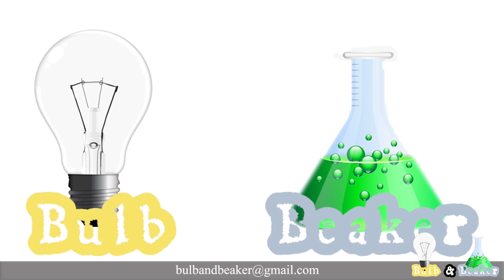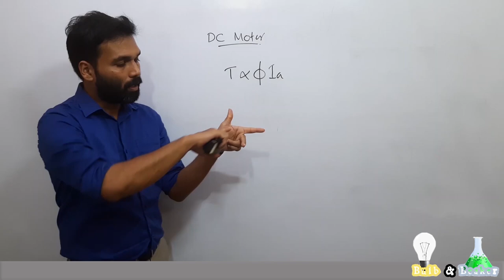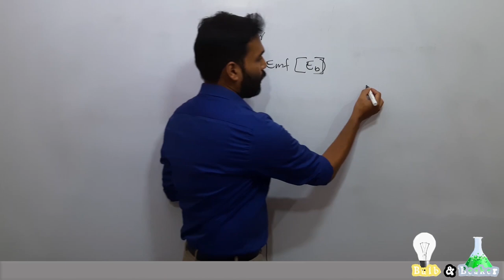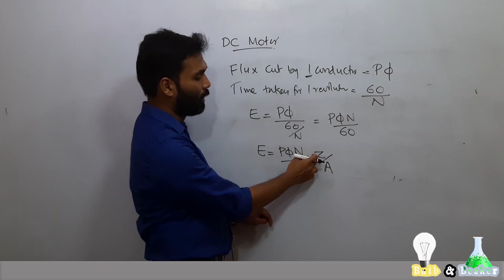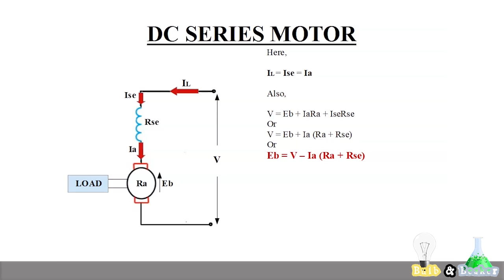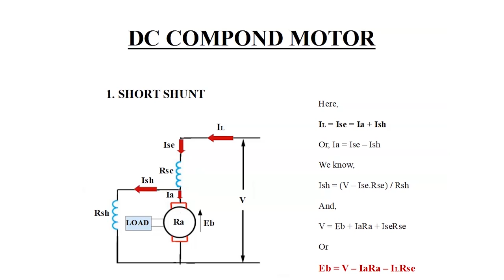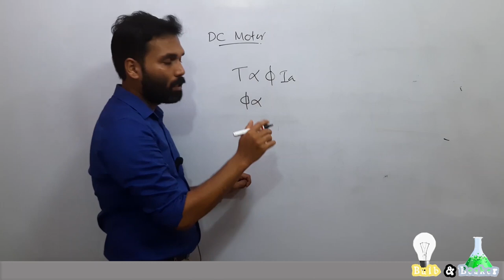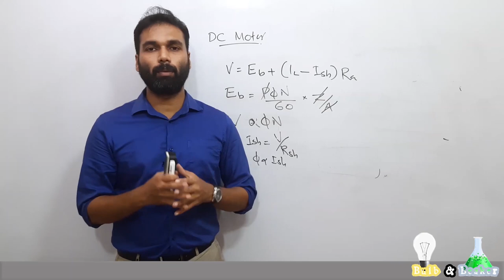DC Motors | Basics of Electrical and Electronics Engineering - Part 9 | Malayalam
We'll discuss about the working principle and types of DC Motor in detail in this video.
Here we've also explained why a DC series motor is called as a high starting torque motor and why DC shunt motor is called as constant speed motor.